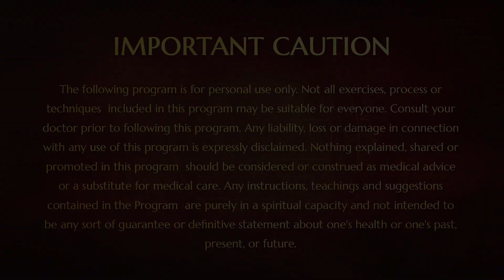Removing the Root Patterns Automatically Tune You to Advaita